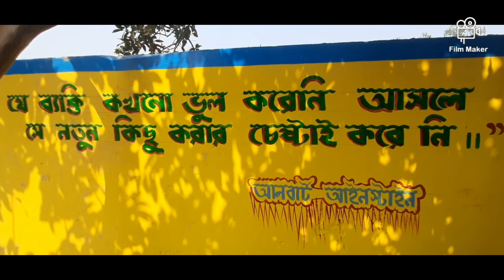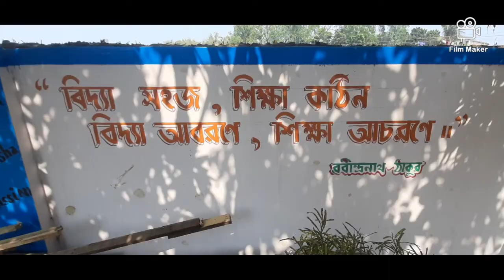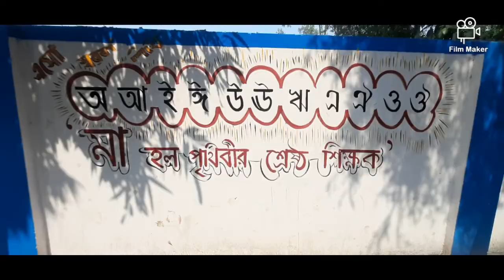Ma papa ka Sapna.( Actor..Sekh Arman).Camera Man Sahensha.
Market vairal you tube Channel. Sekh Arman mohit. majenur .Sabina .Sumaya jahan .Majenur  khatun.